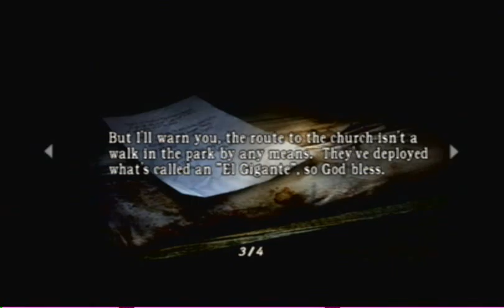Resident Evil 4 [S2] [P7]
Leon investigates the area and finds a new enemy. The video screwed up so I had to cut something out to make it work. Sorry.